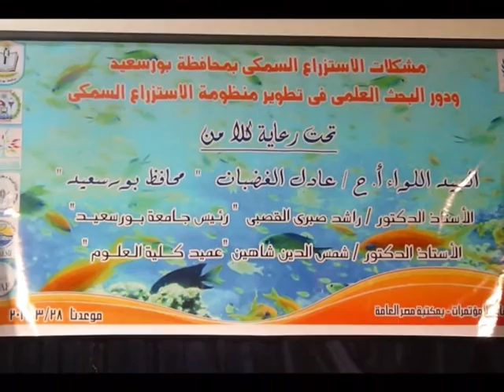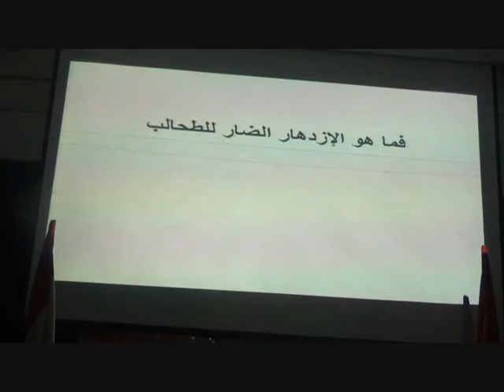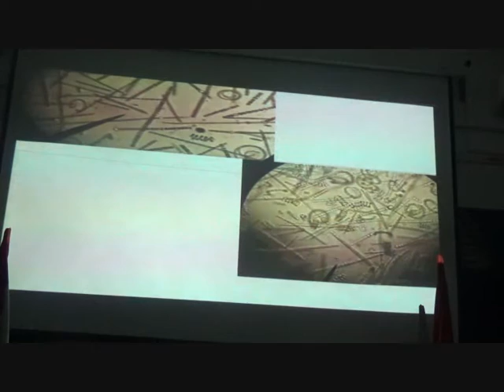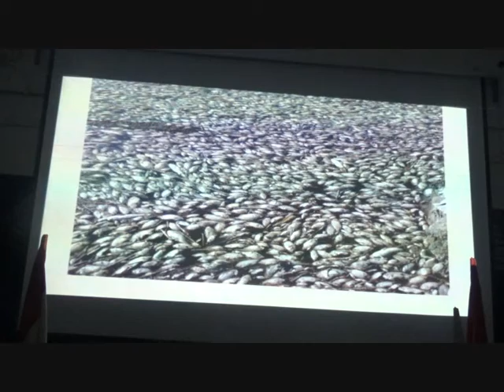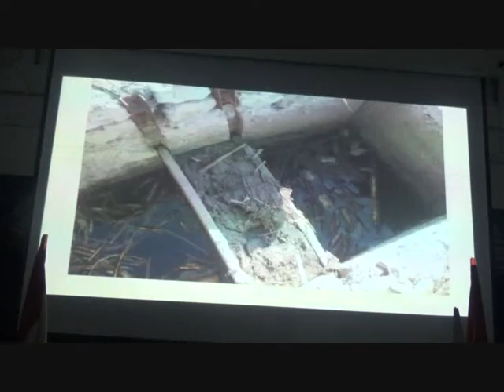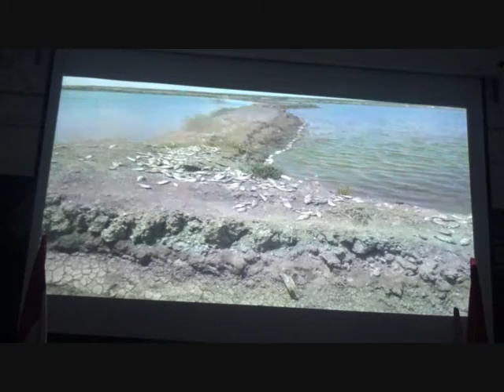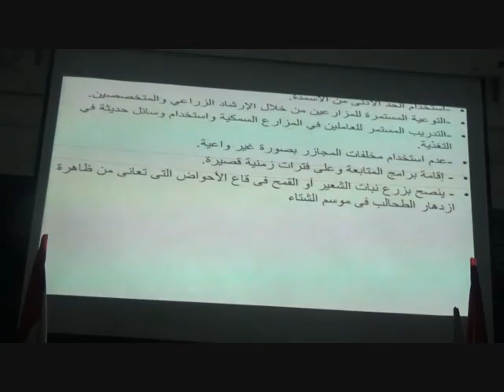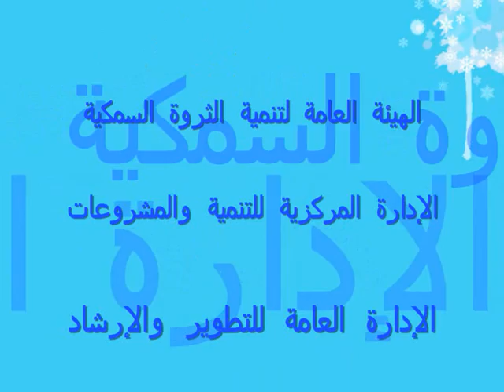مشكلات الاستزراع السمكى (أ .د/ عايدة ضوا)